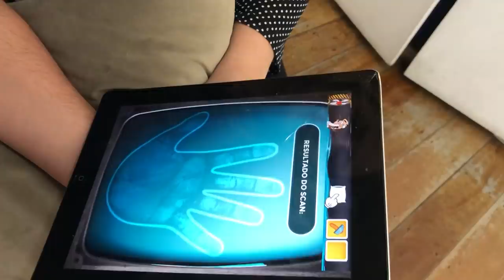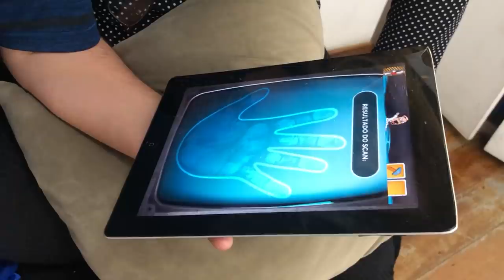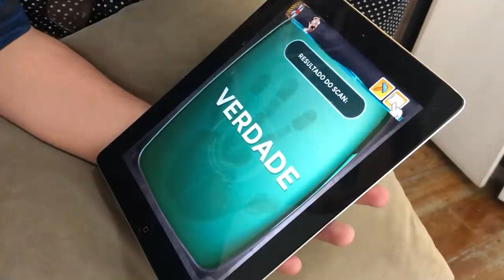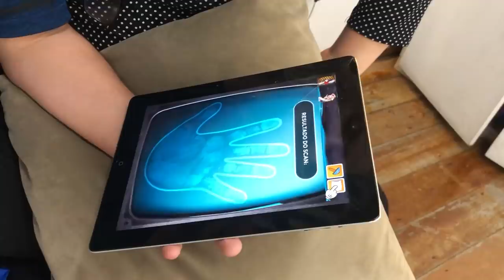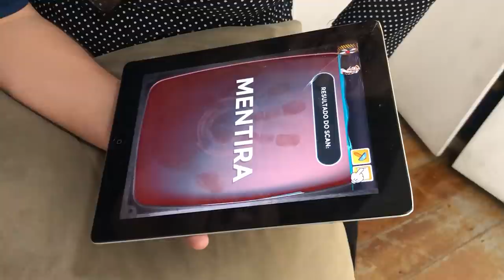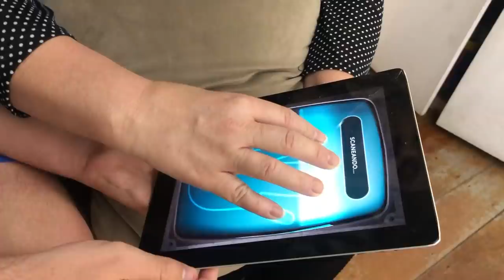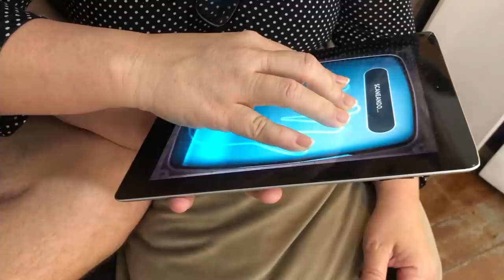TESTEI MINHA MÃE COM UM DETECTOR DE MENTIRAS! (SOU ADOTADO?)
Esse vídeo é uma parte 3 de um vídeo que vocês gostaram bastante e pediram muito pra eu trazer de novo mas agora com minha mãe!